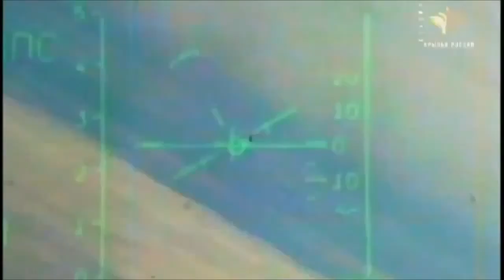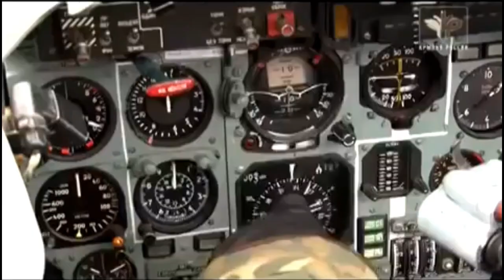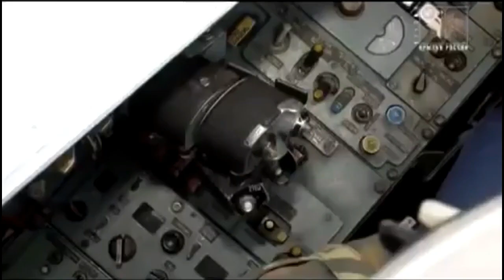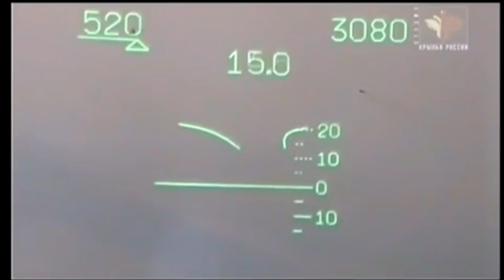SU-27 LEGEND OF THE SKY